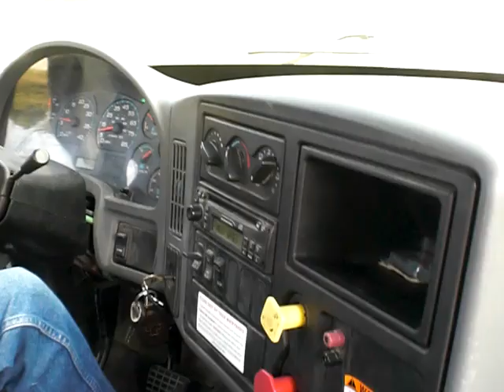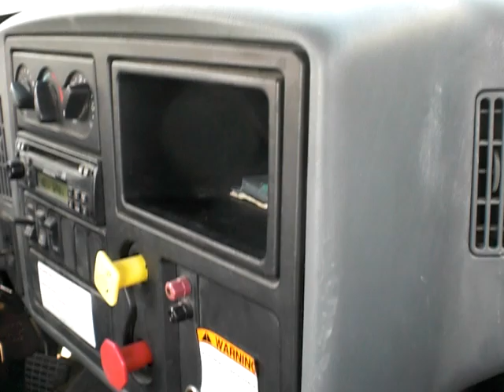Clayton Hits the Road!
Clayton's first road trip . . .
CIMG6103